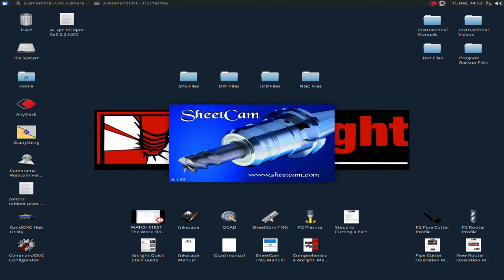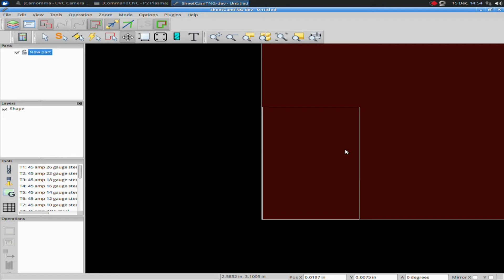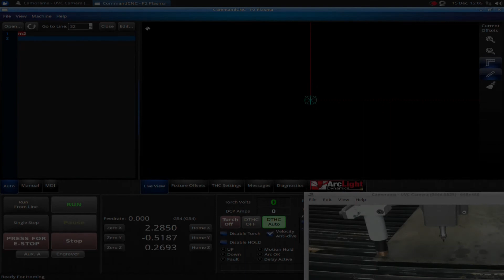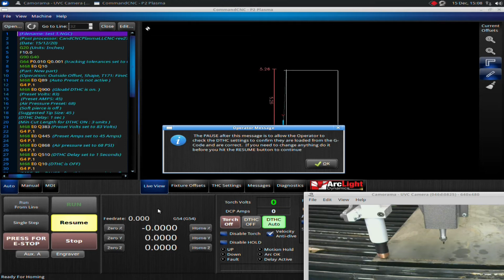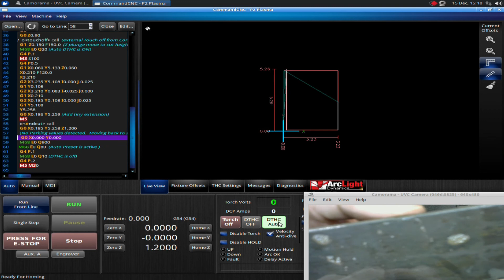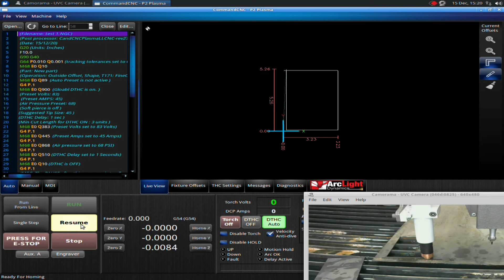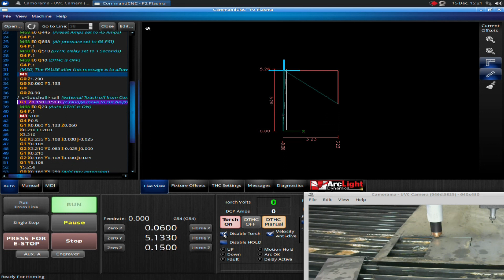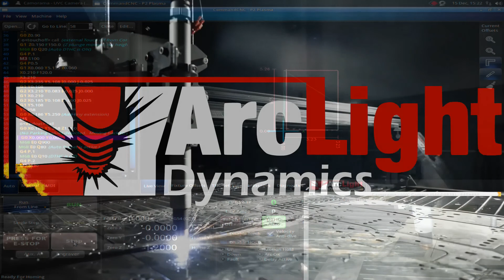Command CNC Error On a Cut - 2021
How to recover from an error on a cut in CommandCNC on an Arclight Dynamics CNC Table.